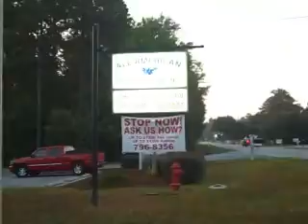Tyler and Ken's Hay It's a Contest contest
Hank Jr and Dierks are coming to Greenville. A show like that is kind of hard to come by...you might say like "finding a needle in a Haystack, right?" That's what Tyler and Ken thought, too!!! Check it out!